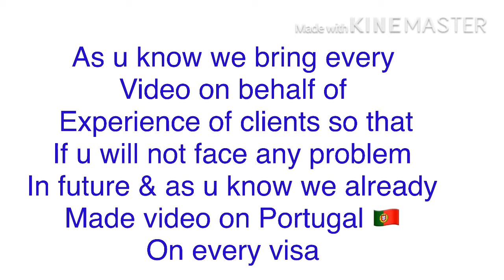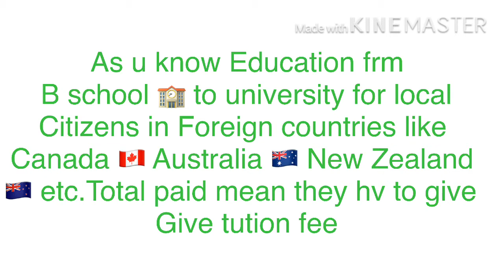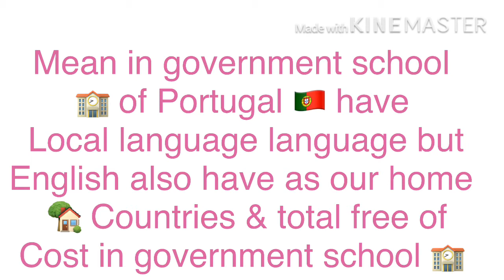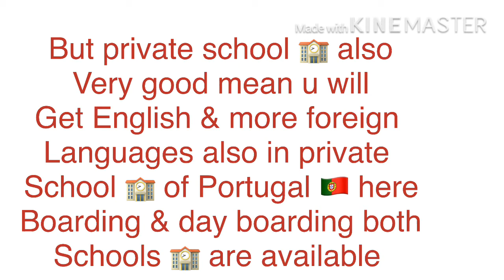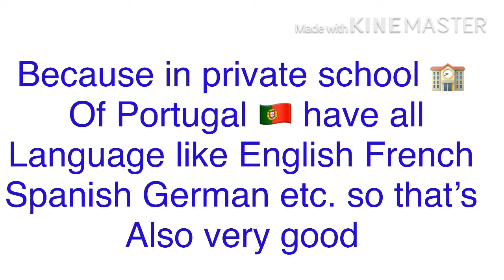Portugal International School ! School In Portugal ! Portugal School System ! How To Get Admission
How You Can Get Admission For Your Children In School Of Portugal In Easy Steps In Hindi/Urdu

About This Video - IS VIDEO MEIN AAP JANEGE KI KAISE AAP APNE BACCHE KE LIYE AAP PORTUGAL KE SCHOOL MEIN ADMISSION LE SAKTE HAI

Topic Cover - high school in portugal
international school in portugal
driving school in portugal

Portugal Schooling admission
(Part –VII)

Schooling admission in Portugal – Schools in Portugal

How to apply admission in Schools in Portugal?  How many private and government schools in Portugal?  Which documents needed for schooling admission in Portugal? What are the tuition fees in private schools in Portugal?  Which documents parent will bring with them for admission in Portugal?  Whether parents can accompany with children in Portugal?  Details of boarding schools in Portugal.

List of Government and Pvt Schools in Portugal:-
In Lisbon
• Apisal – Avenida Almirante Reis, 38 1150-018 Lisbon
• Colégio Luso-Suiço – Rua de Santo Amaro, 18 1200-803 Lisbon
• Criem Educação Infantil e Ensino Fundamental Ltda – Rua Guraiuva 1565/1567 Brooklin Lisbon
• CEBE – Estrada de Benfica, 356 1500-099 Lisbon
In Porto
• Sara Cruz – R. de Sta. Isabel, 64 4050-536 Porto
• Escola Superior de Educação de Santa Maria – R. Guerra Junqueiro, 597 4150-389 Porto
• Escola e B 2, 3 Doutor Augusto César Pires Lima – R. António Carneiro, 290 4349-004 Porto
• O Pom-Pom – Jardins de Infância – R. de Antero de Quental, 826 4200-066 Porto
• Colégio Casa Verde – Centro Pedagogico e Cultural – R. de José Monteiro Castro Portugal, 1852, 4405-568 Vila Nova de Gaia
Rest of Portugal
• Secondary School João de Deus – Sede Avenida 5 de Outubro 8004-069 Faro
• High School Tomás Cabreira – Sítio das Figuras, 8000-761 Faro
• College Vasco Da Gama – Av. Dr. António Nabais 71-73, Meleças, 2605-045 Belas
• Secondary School Sebastião Gama – R. Escola Técnica, 2900-354 Setúbal
• Escola Secundária Sá de Miranda – R. Dr. Domingos Soares 187, 4710-306 Braga
Some of the Best International Schools in Portugal are:
Lisbon
• British School of Lisbon – Rua de S. Paulo 89, Lisbon
• Lycée Français Charles Lepierre – Avenida Duarte Pacheco 32, Lisbon
• Deutsche Schule Lissabon – Rua Professor Francisco Lucas Pires 11, Lisbon
• Redbridge School – Rua Francisco Metrass 95, Lisbon
• Astoria International School – Avenida Almirante Gago Coutinho 73, Lisbon
Porto
• International College of Porto (CLIP) – Rua de Vila Nova 1071, Porto
• Colégio Luso-Francês – Rua do Amial 442, Porto
• Lycée Français International – Rua Gil Eanes 21, Porto
• Deutsche Schule zu Porto – R. de Guerra Junqueiro 162, Porto
• Salesians of Porto – College – Largo do Padre Baltasar Guedes 248, 4300-059 Porto
The Rest of Portugal
• International Preparatory School (IPS) – Quinta Nova, Av. Jorge v 374, Carcavelos
• St. Julian’s School – Quinta Nova, Av. Jorge v 374, Carcavelos
• Nobel International School Algarve – Barros Brancos, EN125, Lagoa
• Vale Verde International School – Estrada de Burgau, Luz
• International School of Madeira – Calçada do Pico 5, Funchal

Portugal is all about family.  I share some insights of family life in Portugal.  Also, I discuss the education system in Portugal, especially, what non-native speakers and expats needs to know about education here.

"Lucid Dreams"
Tape Machines feat. Eyre

Jardim do Torel
Rua Julio de Andrade
1150-122 Lisboa